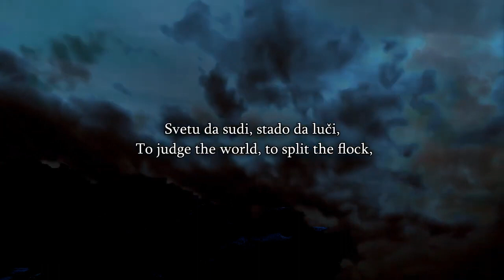Speakers Corner Uncle Asif Gets Pushed To The Ground By A Muslim Regular To Th